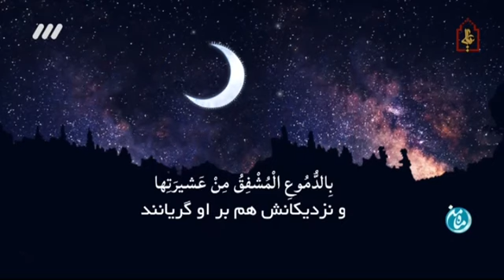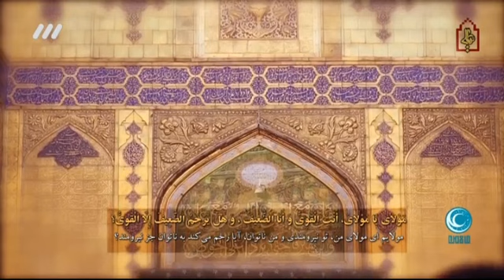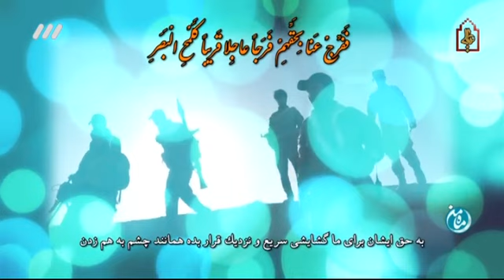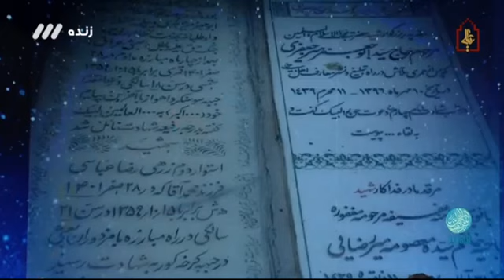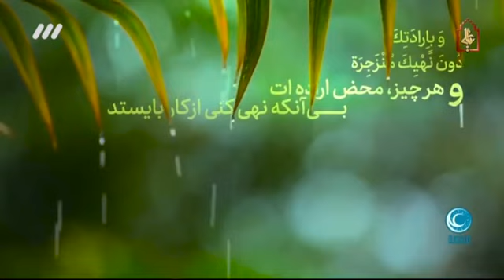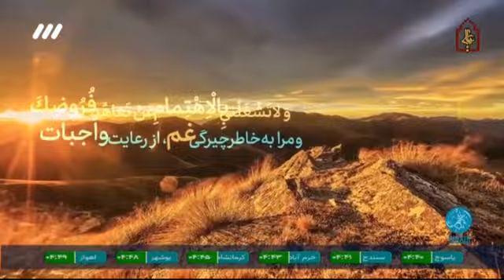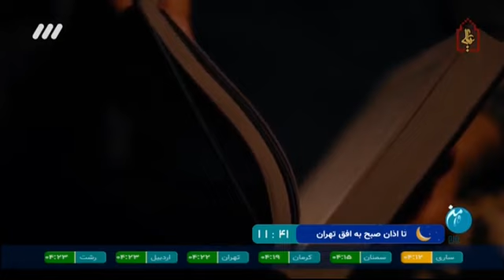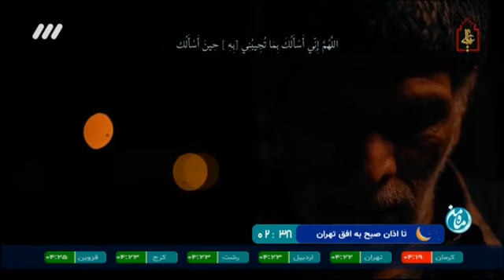برنامه《ماه من》| ویژه برنامه رمضان۱۳۹۹ قسمت بیستم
تهیه‌کننده:
یوسف منصوری

ویژه برنامه سحرگاهی ماه مبارک رمضان شبکه سه سیمادر 30 قسمت 80 دقیقه با عنوان "ماه من " ، یک برنامه ترکیبی زنده با آیتم‌های جوان‌پسند است که با اجرای نجم‌الدین شریعتی از اول ماه مبارک روی آنتن قرار می گیرد . در این برنامه سحرگاهی حجت الاسلام و المسلمین سیدحسین هاشمی‌نژاد و حجت الاسلام والمسلمین حامد کاشانی حضور دارند که از ساعت 3 بامداد آغاز می شود